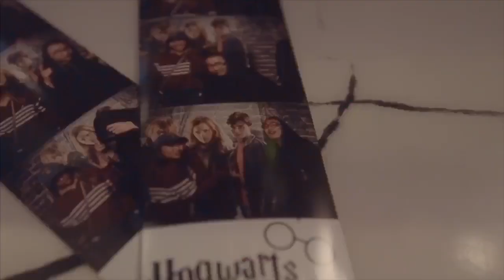Hogwarts House Party Pt 2 - 09/29/18